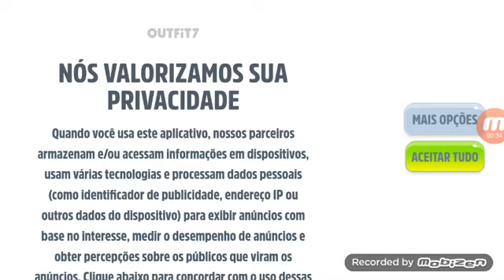Tom e Ben 🐱🐈🆚️🐶🐕🥊🥋 gatos vs cachorros